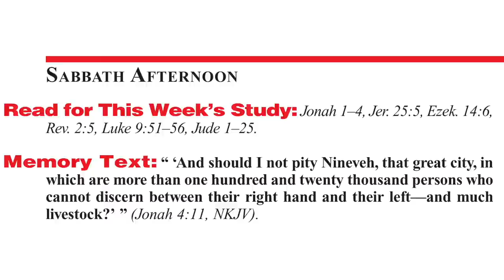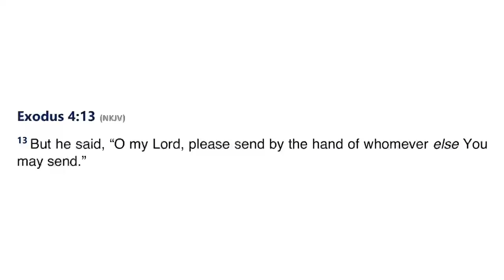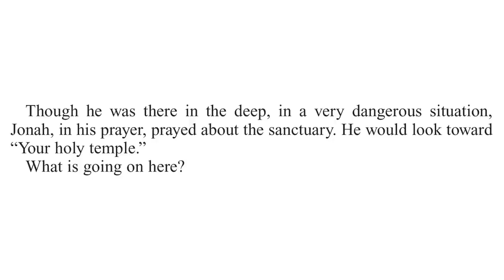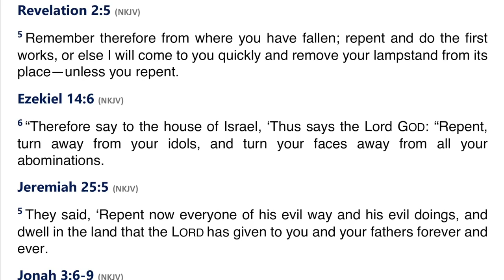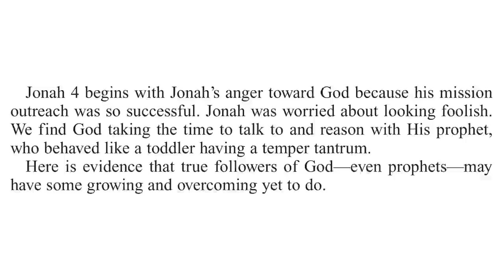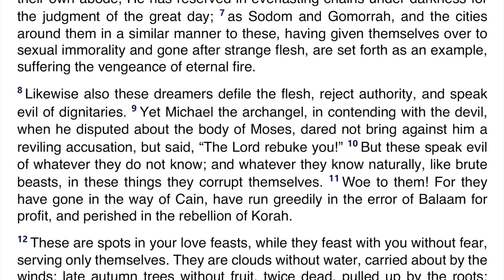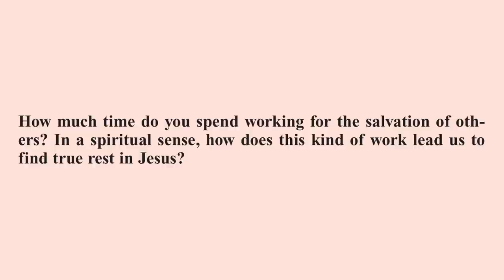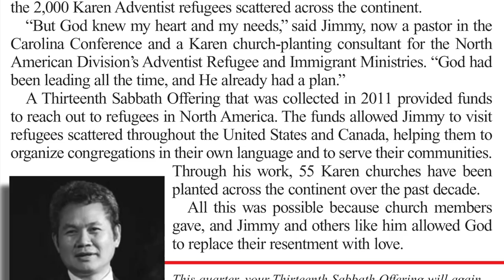2021 Q3 Lesson 12 – The Restless Prophet – Audio by Percy Harrold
00:00 | Opening Prayer
01:15 | Sabbath Afternoon, Sep 11
03:23 | Sunday, Sep 12
10:00 | Monday, Sep 13
14:43 | Tuesday, Sep 14
20:33 | Wednesday, Sep 15
26:18 | Thursday, Sep 16
33:46 | Friday, Sep 17
36:35 | Inside Story
39:38 | Presenter Notes

📖  Read for This Week’s Study:
Jonah 1–4, Jeremiah 25.5, Ezekiel 14.6, Revelation 2.5, Luke 9.51–56, Jude 1–25

Friday, September 17: For Further Reading
🔹 The Sanctified Life, “Pride and Ambition Reproved,” pp, 57–59;
🔹 The Ministry of Healing, “Disappointments; Dangers,” pp. 177–180.